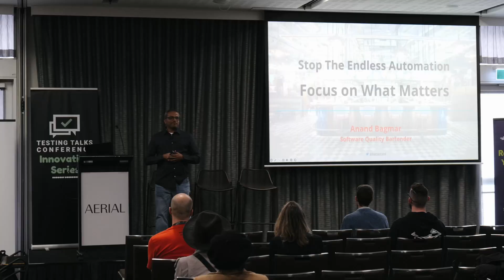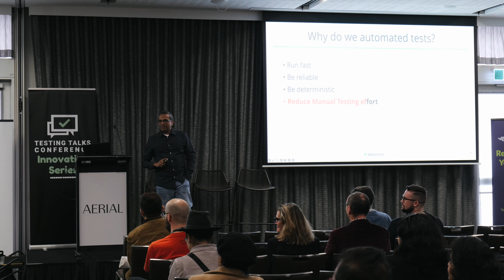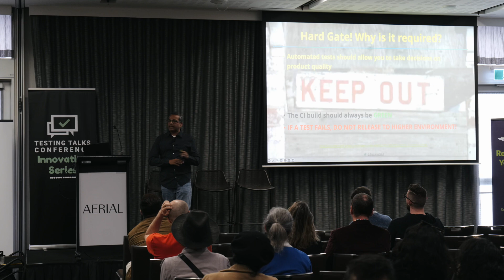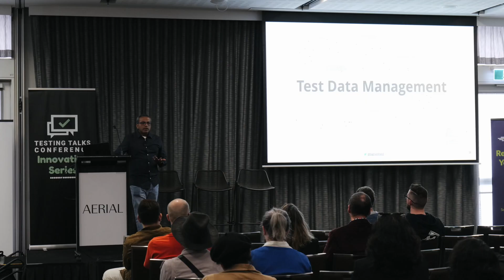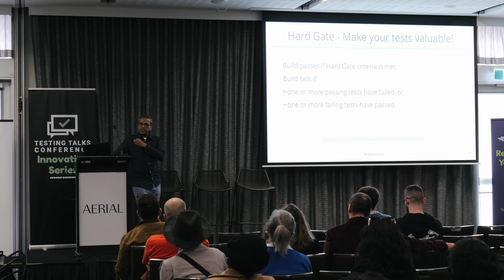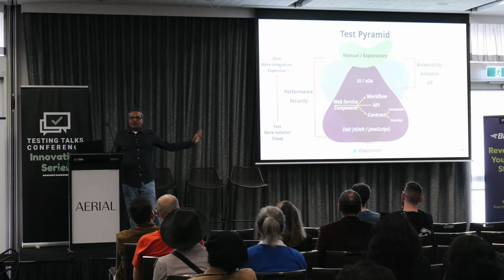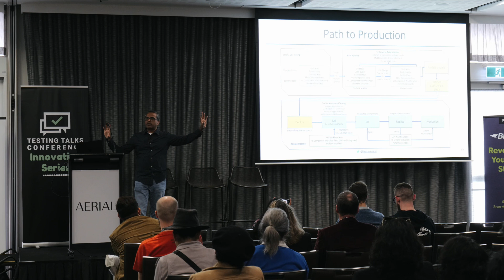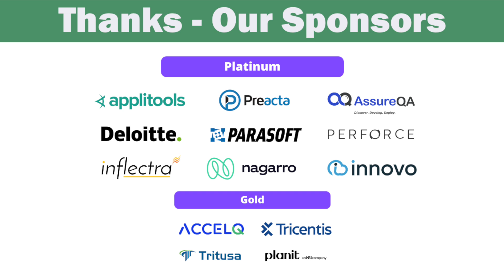Testing Talks Conference Sydney 2024 | Unlocking Next-Level Quality Engineering: Essential Enablers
This talk is about building the right enablers to take Quality Engineering to the next level.

In this talk i will focus on the below topics and give some real examples of how to successfully build these enablers so that Quality Engineering teams can work seamlessly

1. Test Environment Strategy - What is an ideal organisation wide Test Environment Strategy
2. Deployment lifecycle - How does your code reach production, what kind of environments should it be deployed on and what kind of tests need to be run before it reaches production.
3. Test Data Strategy - Organisation level test data strategy which covers topics on how to create/maintain test data and how to make test accessible for all users across the organisation.
4. Quality Maturity health Checks - How does everyone in the team feel about quality and what areas can be improved.